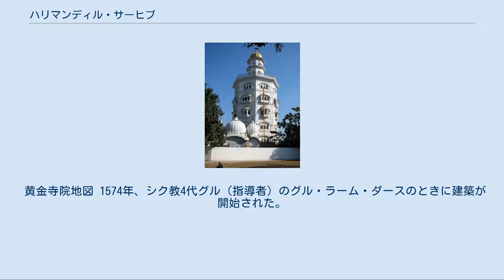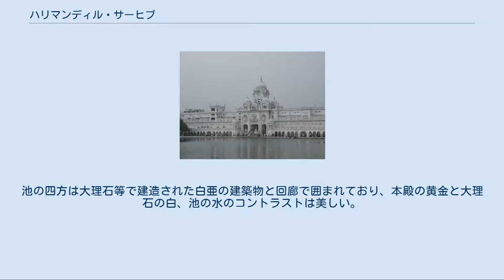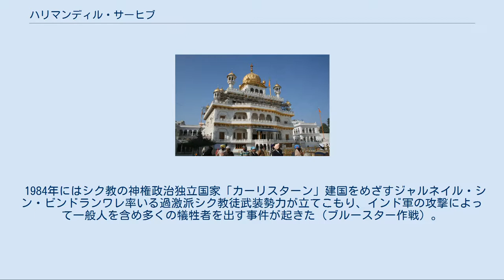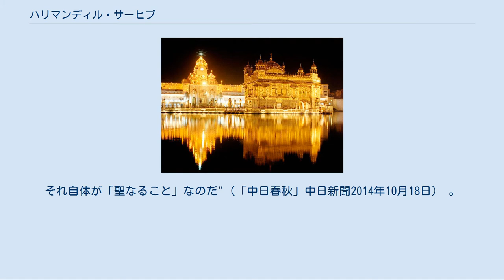ハリマンディル・サーヒブ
パンジャーブ_(インド)
ハリマンディル・サーヒブ（黄金寺院） ハリマンディル・サーヒブ（パンジャブ語: ਹਰਿਮੰਦਰ ਸਾਹਿਬ、英語: Harmandir Sahib または Golden Temple）は、シク教の総本山にあたるグルドワーラー（シク教の寺院）の名称である。
インド・パンジャーブ州のアムリトサルに位置する。
日本では 黄金寺院 と呼ばれることが多い（ただしインド圏には他宗教の「黄金寺院」もいくつか存在する）。
シク教徒にとっては最も尊い巡礼地である。
 黄金寺院地図 1574年、シク教4代グル（指導者）のグル・ラーム・ダースのときに建築が開始された。
完成したのは1604年で、そのときにはグルは次の代、5代目のグル・アルジュン・デーヴになっていた。
現在は11代グルに代わる「永遠のグル」として聖典『グル・グラント・サーヒブ』が納められている。
 ハリマンディル・サーヒブは、120ｍ×150ｍの人工池の中央に浮かぶように建っており、池と一体化した景観が特徴である。
この池は「アムリタ・サラス」（不死の池）」と呼ばれ、多くの巡礼者が沐浴を行っている。
池の四方は大理石等で建造された白亜の建築物と回廊で囲まれており、本殿の黄金と大理石の白、池の水のコントラストは美しい。
建築物には時計塔、博物館、休憩所、宿坊、無料の食事（ランガル　カースト制を否定する意味で皆で席を並べて食べる、一種の宗教食）が振舞われる食堂などもある。
これらの建築は北インド系のヒンドゥー様式とイスラーム建築を融合・昇華させたものとなっており、ヒンドゥー教・イスラーム教双方から影響を受けたシク教成立の経緯を示している。
 また、ここにはシク教の最高機関である「シク議会」（シク教寺院運営委員会 en:Shiromani Gurdwara Prabandhak Committee、SGPC）が置かれている。
 1919年、逮捕令状なしの逮捕、裁判抜きの投獄を認める「ローラット法」の成立に反対した民衆が抗議のために黄金寺院の脇にある広場に非武装の集会を開いていたのに対して、イギリス将校が無差別発砲を命じ、イギリス軍が発砲。
1,500名以上の死傷者を出す惨事となった。
 1984年にはシク教の神権政治独立国家「カーリスターン」建国をめざすジャルネイル・シン・ビンドランワレ率いる過激派シク教徒武装勢力が立てこもり、インド軍の攻撃によって一般人を含め多くの犠牲者を出す事件が起きた（ブルースター作戦）。
しかし以降は治安も回復し、現在は平穏で安全な巡礼・観光地として賑わっている。
 本殿は構造は2階建てで大理石の上に建てられ純金箔で覆われている。
池の周囲の回廊状の建築も白大理石で建造されている。
 ^ ルールがある（映画『聖者たちの食卓』HPから）。
 ^ "シク教は「人間が子宮の中にいるうちは、カーストなどありはしない」と教える""地位や性別、年齢に関係なく、ともに料理をし、同じ床に座って食べ、後片付けをする。
誰もが公平に働き、おなかを満たし、幸せな気分になる。
それ自体が「聖なること」なのだ"（「中日春秋」中日新聞2014年10月18日） 。